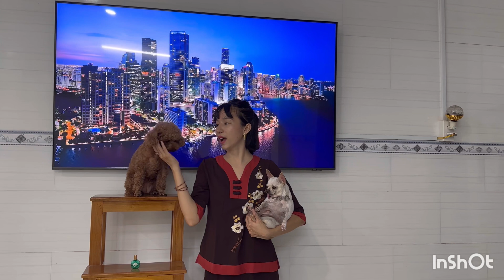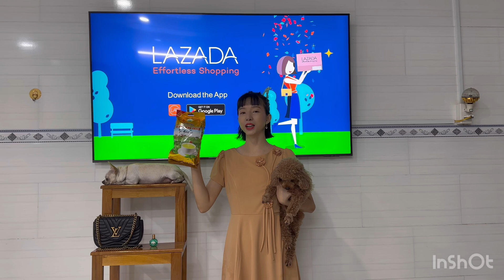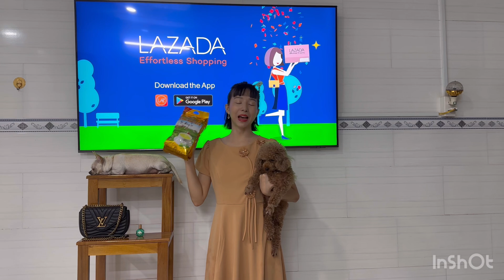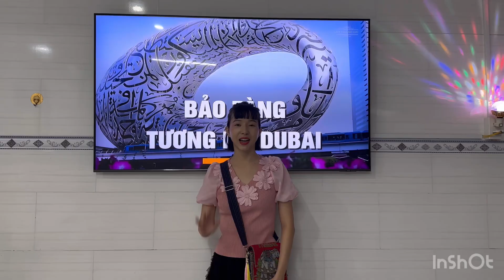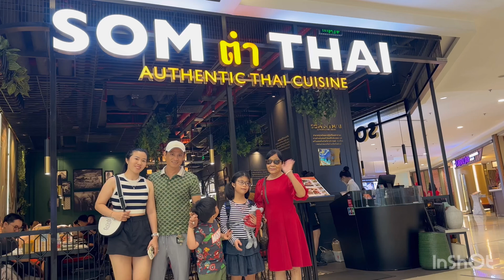Travel , family , vietnam , những thành phố , những món ngon , gia đình YouTuber